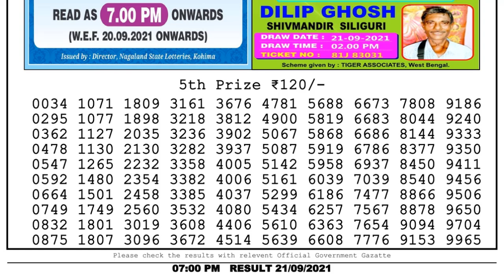Lottery Sambad Lottery Live 7pm 21.09.21 nagaland state lottery result